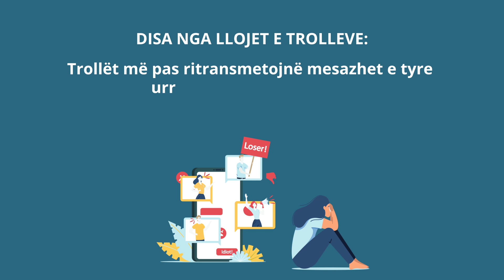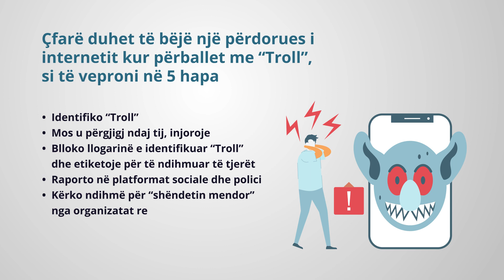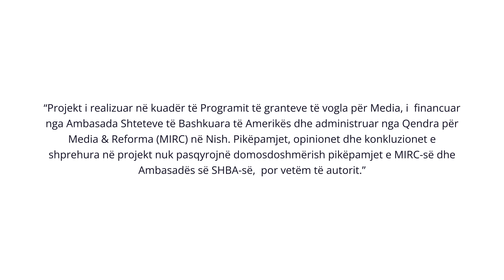Pse njerëzit bëjnë “Troll”- Ngacmojnë dhe fyejnë në internet?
Projekti: “Mendo dy herë, kliko origjinalitetin”

Referencat: EU vs Disinformation; DW-FactCheck; NLP Checkology ; BBC.CO.UK/Bitesize

“Projekt i realizuar në kuadër të Programit të granteve të vogla për Media, i  financuar nga Ambasada Shteteve të Bashkuara të Amerikës dhe administruar nga Qendra për Media & Reforma (MIRC) në Nish. Pikëpamjet, opinionet dhe konkluzionet e shprehura në projekt nuk pasqyrojnë domosdoshmërish pikëpamjet e MIRC-së dhe Ambasadës së SHBA-së,  por vetëm të autorit.”